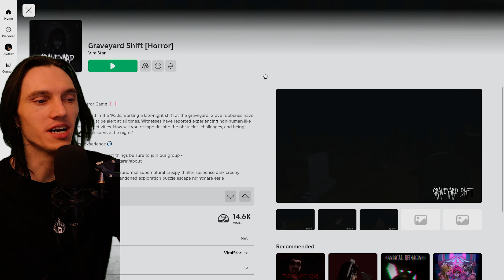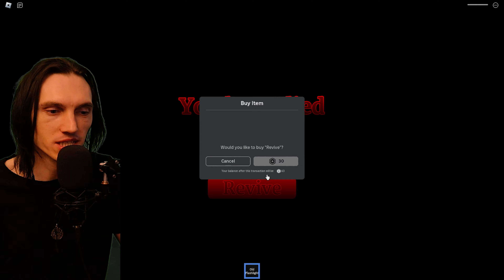A living MATH TEACHER in a CEMETERY! Graveyard Shift Roblox Horror game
I shouldn't have gone into that CEMETERY... because there's a live MATH TEACHER in there! Graveyard Shift Roblox Horror game!